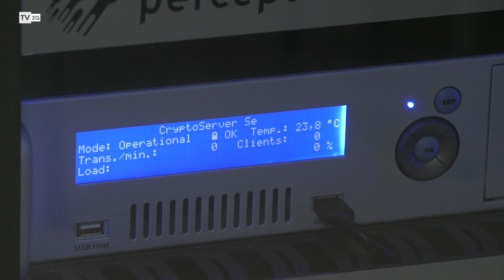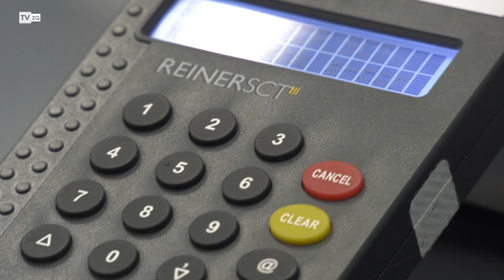TvZG.pl - Perceptus, technologia i nauka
Połączenie biznesu i nauki, zwłaszcza w wymiarze wysokich technologii, to jedna z tych zależności o którą systematycznie starają się zarówno największe uczelnie na świecie, jak i potentaci branż IT myśląc o szkoleniu przyszłych pracowników. Tego rodzaju symbioza daje nie tylko możliwości rozwoju uczelniom, ale też szeroki horyzont dla rozwoju firm. Między innym po to powstała Perceptus IT Academy, która od czterech lat jest obecna na Uniwersytecie Zielonogórskim.